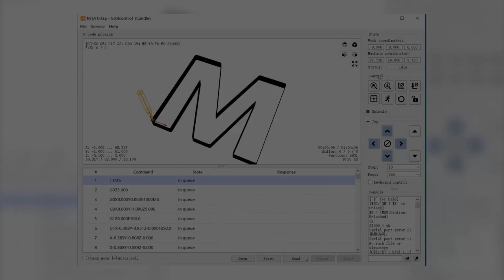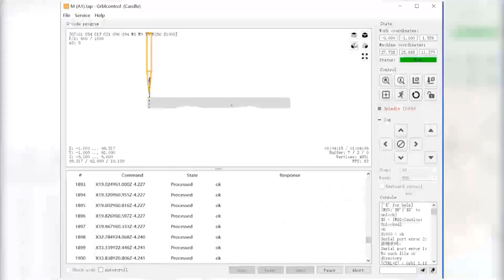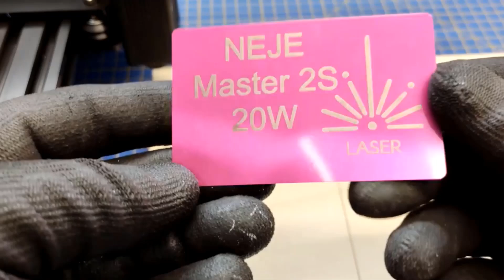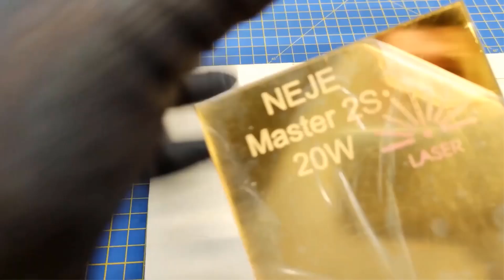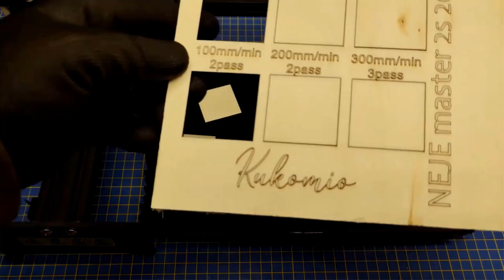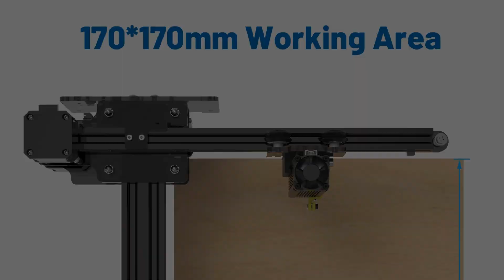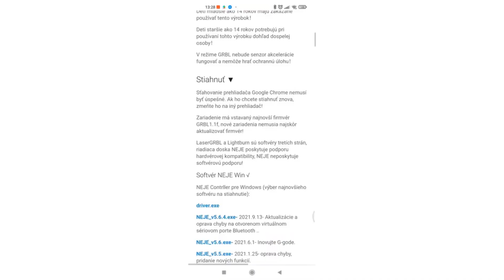✅Best 3d printer for wood On Aliexpress | Top 5 3d printer Reviews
CNC 4540 Milling Machine

NEJE 3 40W N30820

NEJE 3 N30820

Diode Laser Engraver

Hey guys in this video we are going to be checking out the Best 3d printer. You Can Buy Right Now. We made This List Based On Our Personal Opinion and hours of research & we have listed them based on the type of features and Price. We have Included options for every type of user so whether you are looking for the best budget.

Do 3D printers work on wood?
What kind of printer do you need to print on wood?
What type of 3D printer has the highest quality?
Is 3D printing stronger than wood?
Is 3D printing cheaper than wood?
Why 3D printing is cheaper?
What are 3 disadvantages of 3D printing?
How expensive is a 3D print?
Is owning a 3D printer expensive?

      owners.